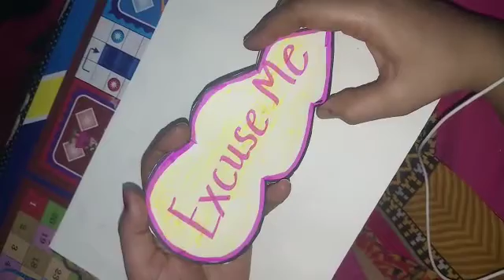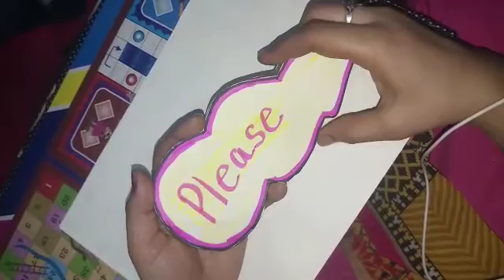Golden words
Video from Jyoti